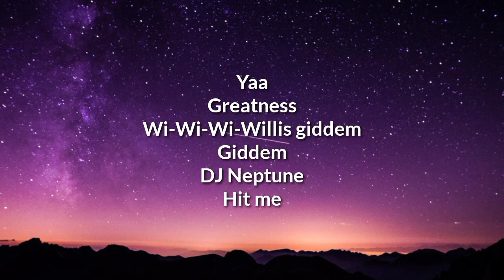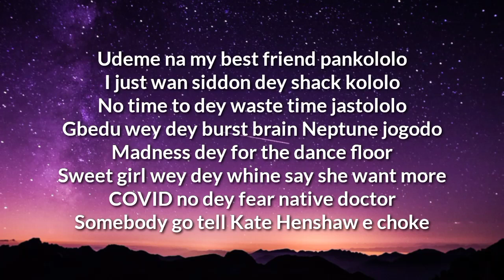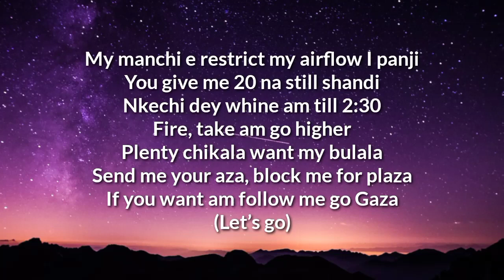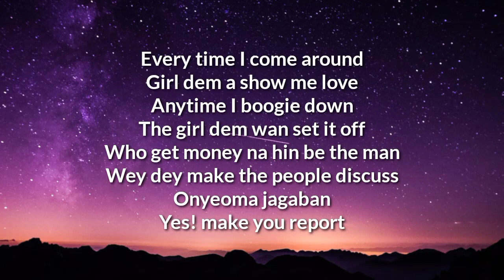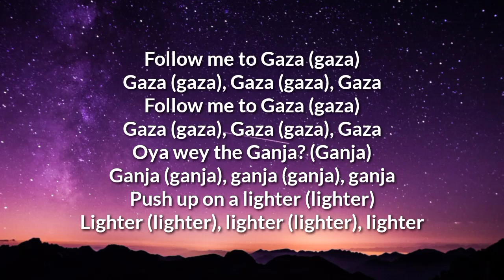Patoranking ft. Dj Neptune - Gaza (lyrics) lyrics lyricvideo gaza djneptune patoranking #2021